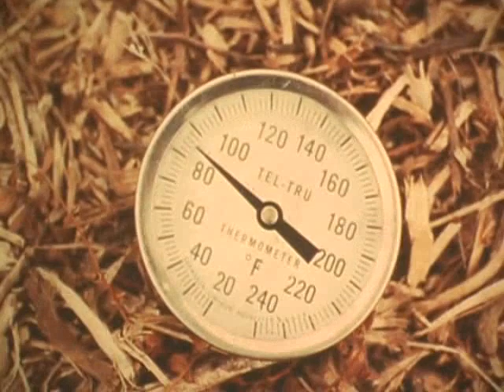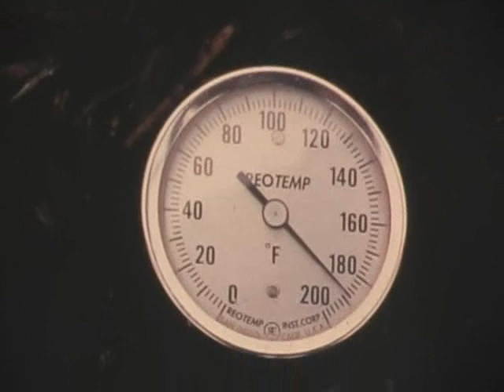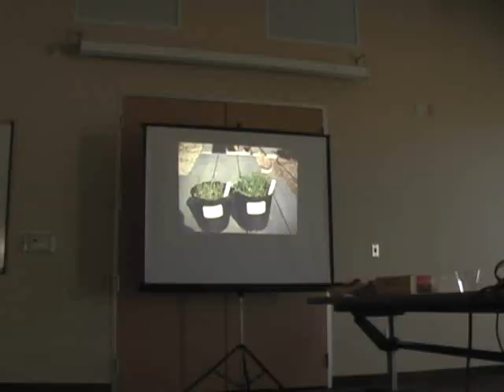Malcolm Beck - The Natural Way vs Chemicals (7 of 8)